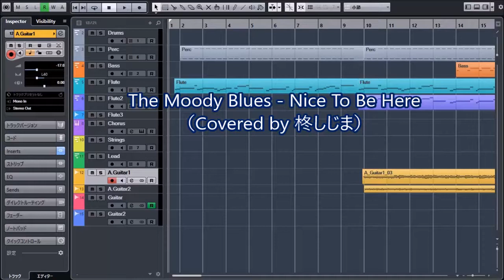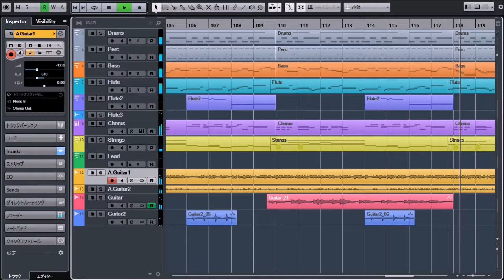The Moody Blues - Nice To Be Here(Covered by 柊しじま)